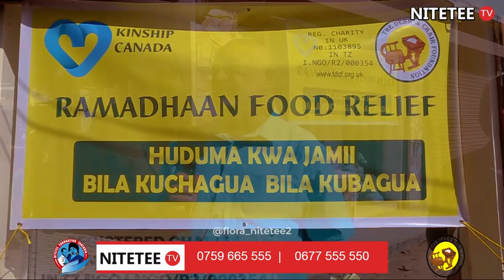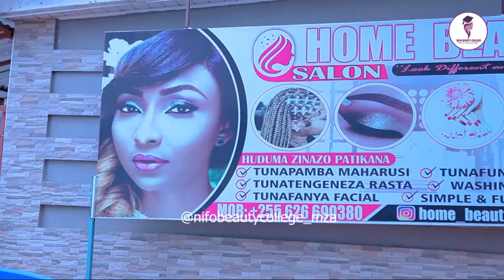HII NI YA KUSTAAJABISHA... KAYA ZAIDI YA 6000........!!!!